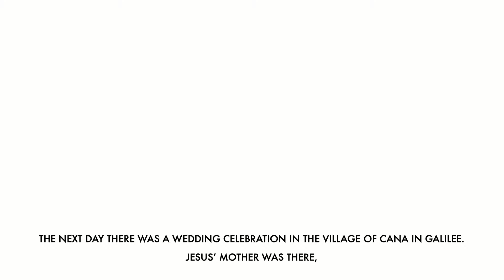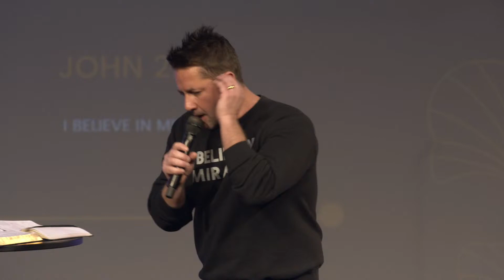The Miracle of Pray and Believe | Pastor Isaac Maddox | Sunday Service